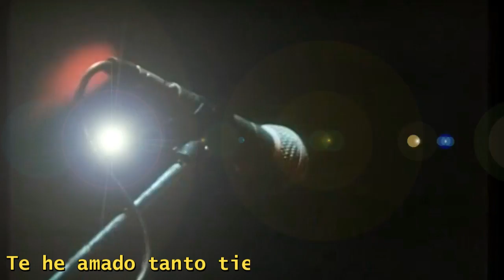Average White Band - Queen of my soul